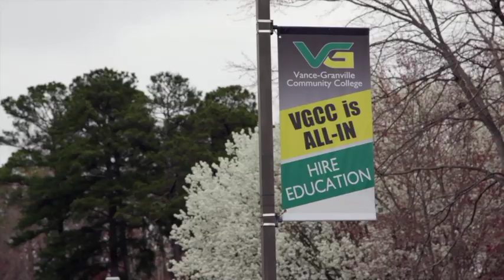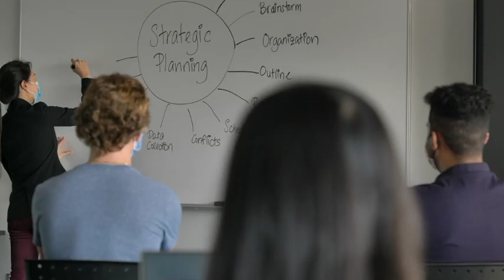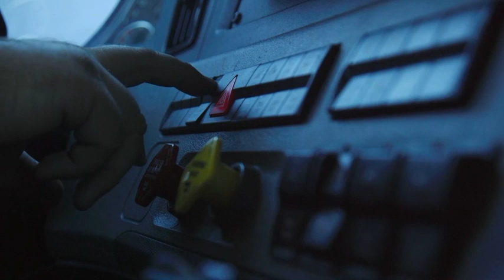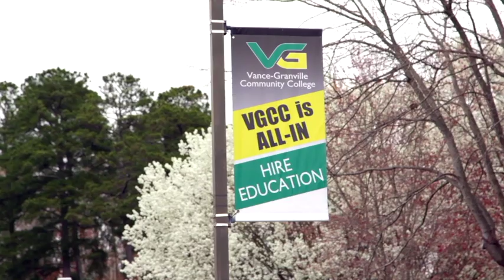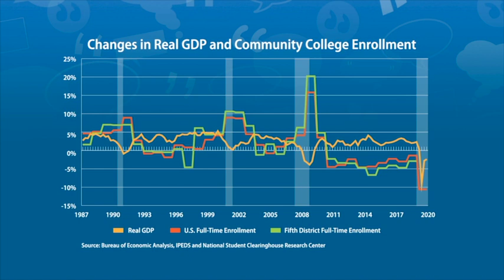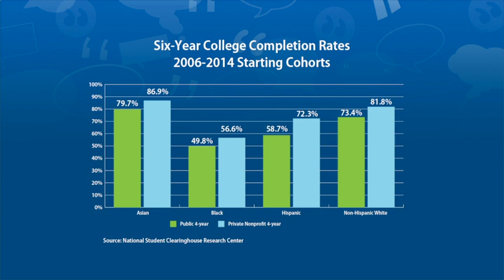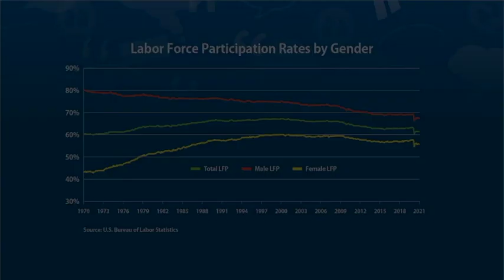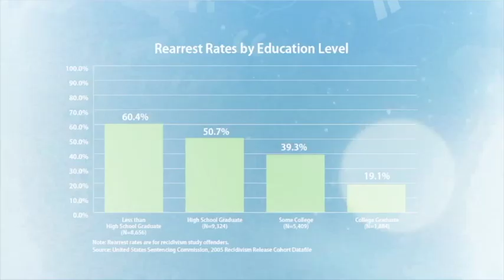District Dialogues: After High School & Connecting People to Jobs (Sessions 5 & 6)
In part one the District Dialogues series finale, After High School, we talk with administrators and educators at community colleges and four-year schools about keeping students engaged in education and helping them find the path to the workforce that’s best for them.

In part two, Connecting People to Jobs, we discuss that getting a degree or a certificate is one thing—getting a job is another, particularly given the uncertainty around where the labor market is headed. Educators and community and business leaders will share strategies to connect people to in-demand jobs.